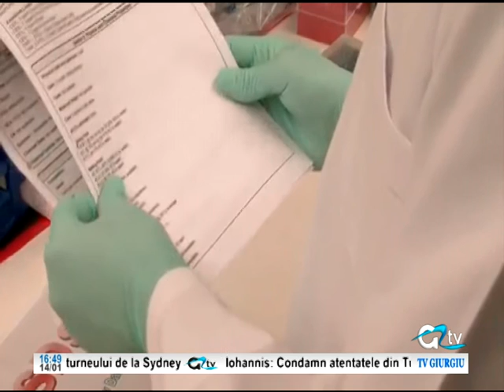14 IANUARIE EDUCATIA JUVENILA